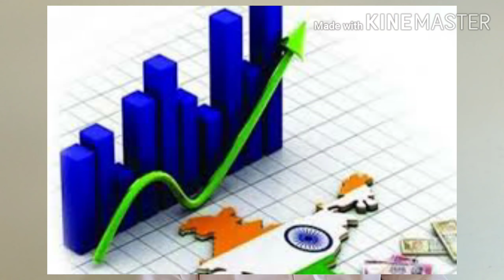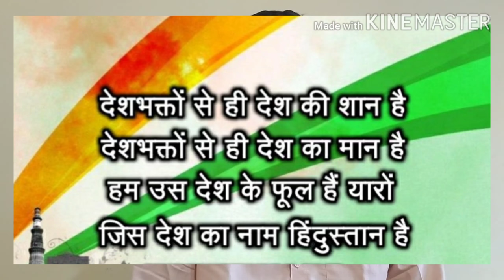Padmashri Awardee Rahibai Popere - "Seed Mother"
Rahibai Soma Popere, born in 1964, is an Indian farmer and conservationist. She helps other farmers return to native varieties of crops, preparing hyacinth beans for self-help groups. She is among three Indians on the BBC list of "100 Women 2018". Scientist Raghunath Mashelkar gave her the epithet "Seed Mother".